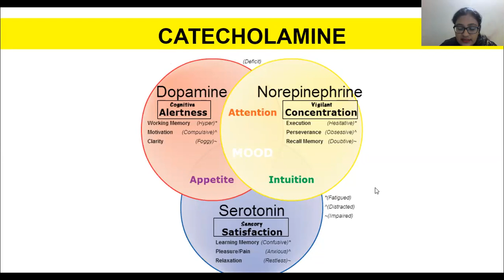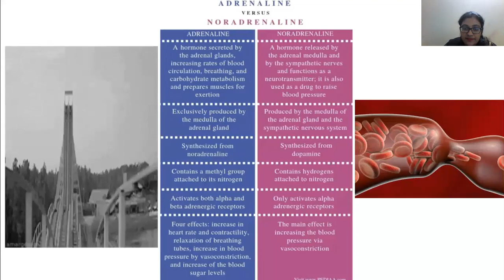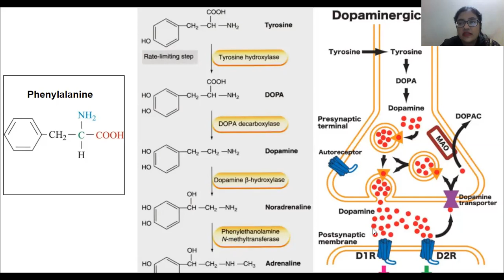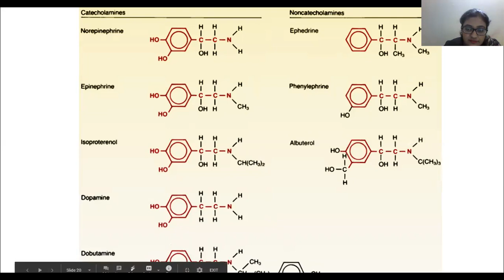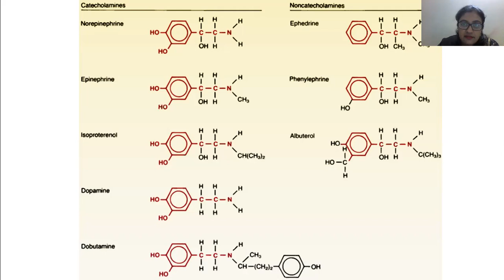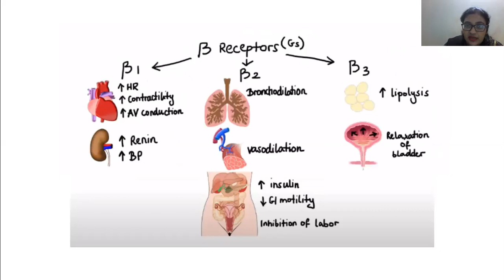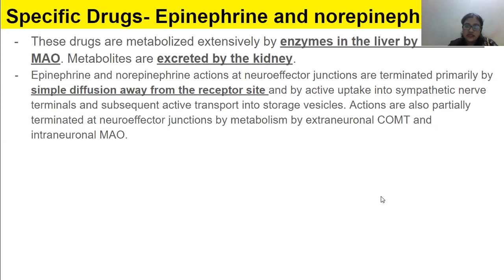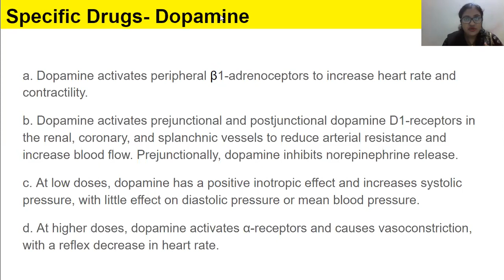Sympathomimetics/ adrenergic agonist (1/2)